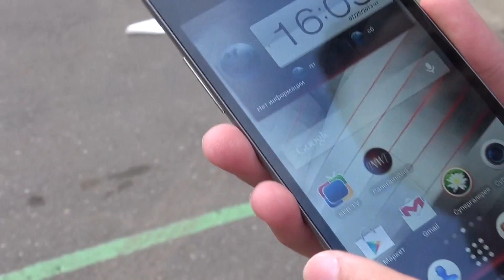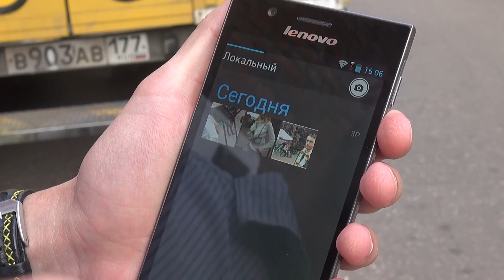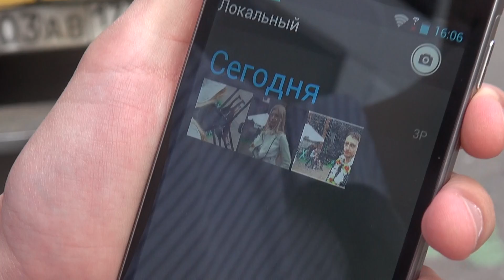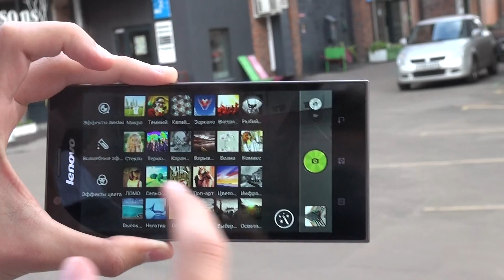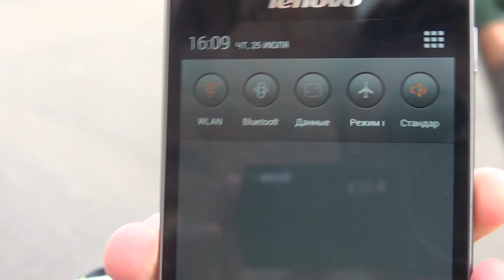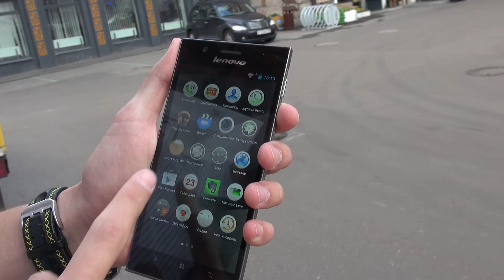[Первый взгляд] Lenovo k900 - Android смартфон с необычным сердцем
Героем нашего нового видео стал смартфон под названием  Lenovo k900. Главной особенностью этого Android гаджета стал двухъядерный процессор от компании Intel.